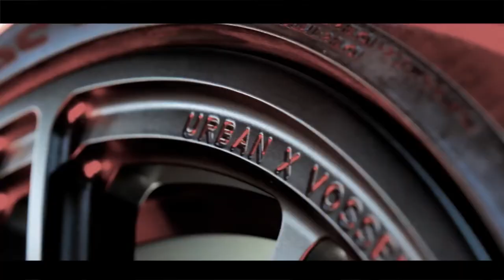2021 Bentley Bentayga | $170,000 Expensive and Highly Desirable SUV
2021 Bentley Bentayga | $170,000 Expensive and Highly Desirable SUV
bentley tv,
bentley continental gt,
bentley bentayga,
bentley coupe lil yachty,
bentley flying spur,
bentley mulsanne,
bentley truck,
bentley gilbert,
bentley and william,
bentley arnage,
bentley azure,
bentley arnage t,
bentley azure cologne,
bentley absolute review,
bentley and gunhoo,
bentley and william return of superman,
a bentley truck,
a bentley car,
a bentley phantom,
a bentley convertible,
a boogie bentley,
a boogie bentley bentayga lyrics,
a butterfly bentley,
a used bentley continental gt,
bentley bacalar,
bentley brooklands,
bentley bentayga a boogie,
bentley butterfly,
b bentley bando,
b bentley godzilla,
cardi b bentley truck,
cardi b bentley,
flying bentley,
cardi b bentley bentayga,
b channel bentley,
bentley super 8 b-3,
bentley continental gt 2020,
bentley coupe,
bentley car,
bentley continental gt convertible,
bentley c,
bentley c student council,
bentley doug,
bentley documentary,
bentley doug demuro,
bentley dog,
bentley dierks,
bentley donut media,
bentley drag race,
bentley drift,
d bentley country,
d bentley country music,
black d bentley,
bentley vinay d,
bentley 8 d,
acheter une bentley d'occasion,
bentley exp 100 gt,
bentley eating,
bentley eats a butterfly,
bentley exhaust,
bentley elementary school,
bentley errand,
bentley embiricos,
bentley evolution,
william e bentley,
rolls e bentley,
ferrari e bentley,
expert w bentleyu,
rolls e bentley polly,
bentley sosa e avocado,
bentley e cadillac,
bentley velozes e furiosos,
bentley flying spur 2020,
bentley for men,
bentley flying spur 2020 review,
bentley for men intense review,
bentley factory,
bentley exp 9 f,
bentley exp 9 f concept,
bentley gt,
bentley gta 5,
bentley gt 2020,
bentley gtc,
bentley gt3-r,
bentley gt3,
bentley gt continental,
academy g bentley,
bentley g wagon,
g wagon vs bentley bentayga,
g klasę albo bentley,
bentley vs g wagon,
bentley g vu,
bentley g class,
bentley house miniatures,
bentley hammington,
bentley house,
bentley hall drexel,
bentley history,
bentley hockey,
bentley hustle,
bentley hammington baby,
1 h bentley,
bentley 340 km h,
bentley 300 km/h,
bentley km/h,
bentley 10h,
kamerzysta bentley 1h,
bentley tekst 1h,
kamuś bentley 1h,
bentley intense,
bentley interior,
bentley in gta 5,
bentley in bangladesh,
bentley infinite intense review,
bentley infinite rush,
bentley instrumental,
bentley intense cologne,
bentley jones,
bentley jones dreams of an absolution,
bentley jones so much more,
bentley jones open your heart,
bentley jeep,
bentley jones his world,
bentley jones sonic,
bentley juice,
j bentley powell,
calvin j bentley,
juicy j bentley,
matthew j bentley,
j cole bentley,
j cole bentley truck,
bentley truck j robb,
bentley j dead man,
bentley koup,
bentley kyle evans,
bentley koup taxes,
bentley kyle evans martin,
bentley kbs,
bentley kocowa,
bentley key,
bentley kardashian,
kim k bentley,
kim k bentley fight,
kim k bentley quote,
money and bentleys k camp,
k one bentley,
bentley lil baby,
bentley limousine,
bentley little,
bentley logo,
bentley lil yachty,
bentley limo,
bentley little audiobook,
bentley look a butterfly,
l bentley o line academy,
bentley l series engine,
bentley momentum intense,
bentley mulsanne speed,
bentley motors,
bentley mansory,
bentley mulsanne 2019,
bentley m,
m sport bentley gt3,
bentley m sport,
m.r bentley,
bentley no,